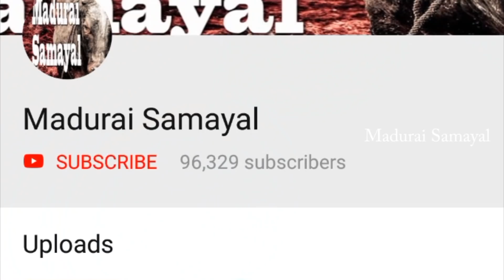இடியாப்பம் பிரியாணி இடியாப்பம் தேங்காய் பால்/Idiyappam Biryani Tamil/Idiyappam Tamil/CoconutMilk